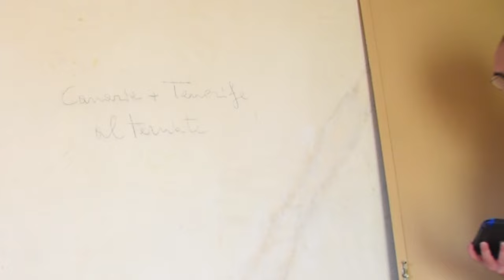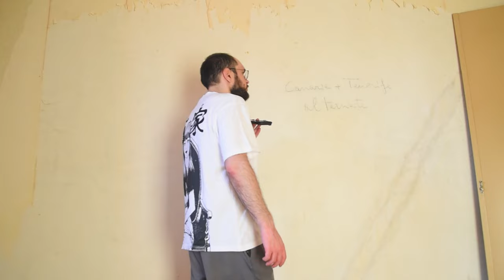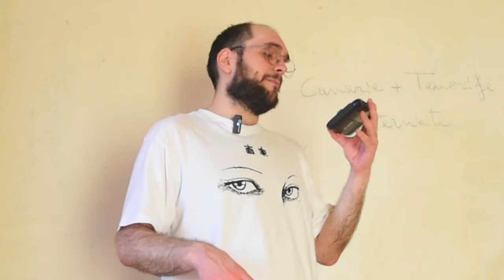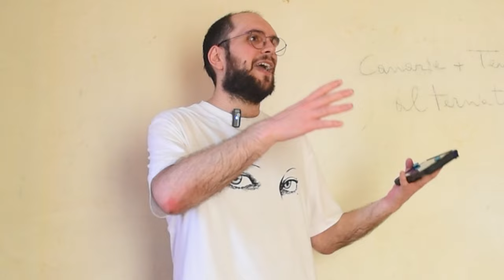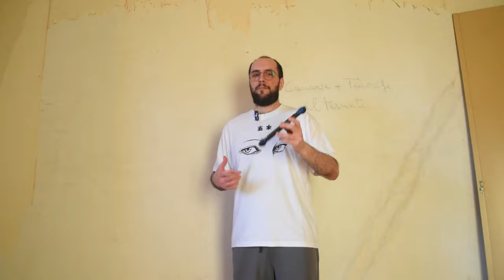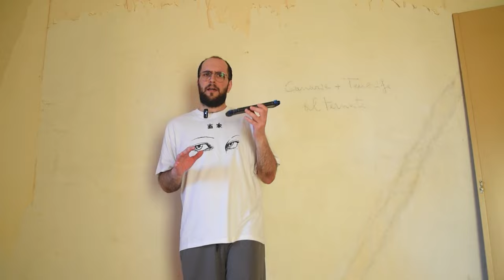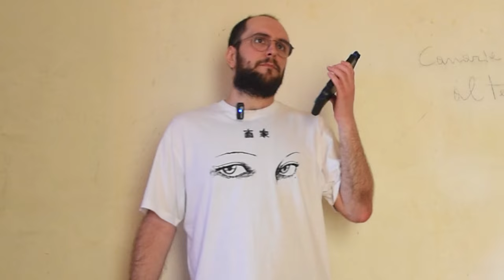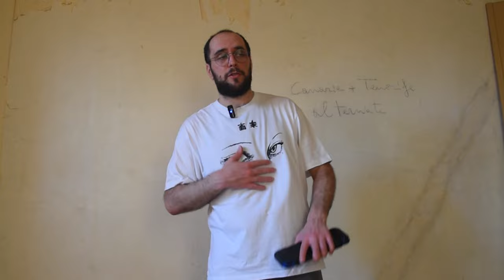Estate 2024 con NINTENDO SWITCH: I miei giochi!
▼ CAPITOLI ▼

00:00 Intro
02:01 Gioco 1
02:37 Gioco 2
03:25 Gioco 3
03:48 Gioco 4
04:26 Gioco 5
04:44 Gioco 6
05:21 Gioco 7
06:24 Gioco 8
06:41 Gioco 9
07:39 Gioco 10
08:02 Gioco 11
08:29 Gioco 12
08:54 Gioco 13
09:21 Gioco 14
09:36 Gioco 15
10:45 Gioco 16
11:08 Gioco 17
11:54 Gioco 18
12:24 Gioco 19
13:12 Gioco 20
13:37 Gioco 21
14:18 Gioco 22
14:58 Gioco 23
15:37 Gioco 24
17:07 Outro